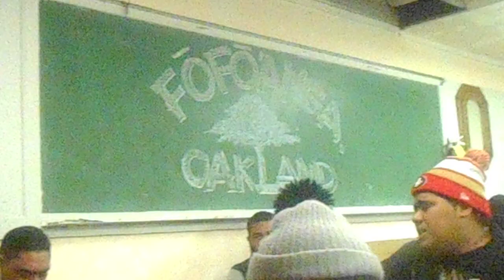20....Malama e Maama he Fonua.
Faikava 'i Fofo'anga Oakland. Fofo'anga Concord.